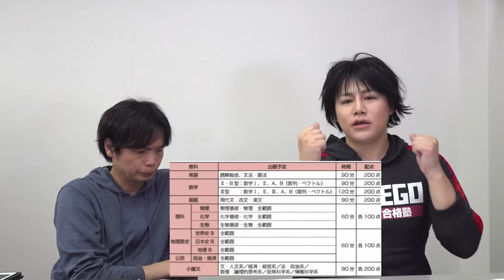【河合塾の早慶レベル模試】傾向と対策と時間配分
日本初！早慶レベル模試の対策動画

‹出演者情報›
もりてつ
発音指導士